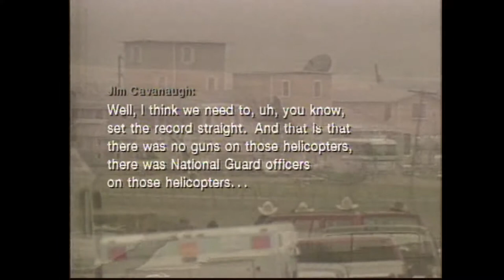Ward Lucas's Report -1997 Waco, Mike McNulty, "Waco, The Rules of Engagement"